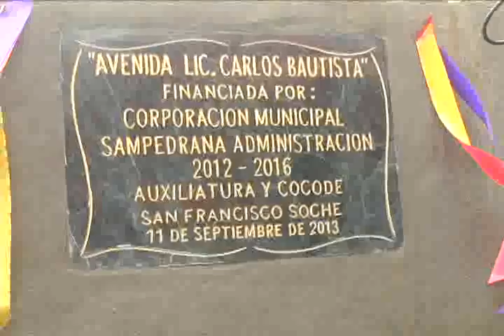Inauguran calle en San Francisco Soche.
La comunidad  de San Francisco Soche de San Pedro Sacatepéquez, fue beneficiada con un proyecto de adoquinado esta obra se ejecuto con fondos de la municipalidad el cual traerá mas desarrollo y comercio.